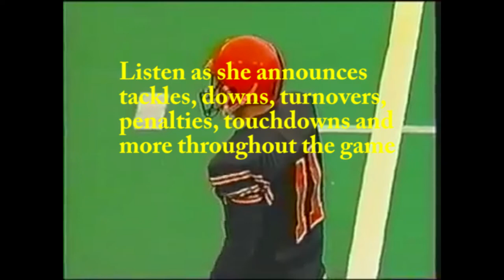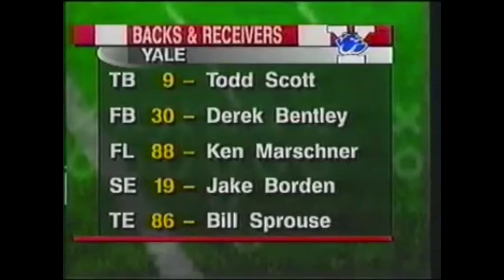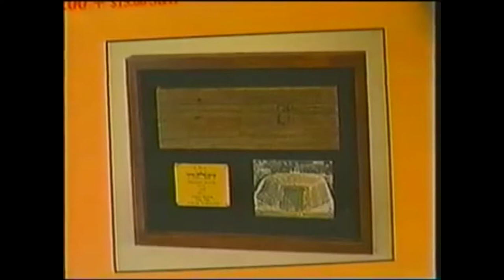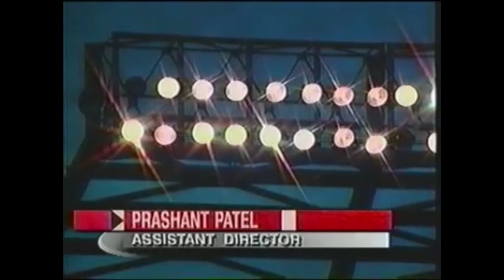Wendy Herm - 1st Female Public Address Announcer - NCAA Football - 1997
Wendy Herm served as a Public Address Announcer between 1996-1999 while an undergraduate at Princeton. She handle men and women's basketball, soccer and became the first female in history to handle the duties for an NCAA Division I football program (I-AA now FCS) in 1997.

In 1997, Princeton demolished Palmer Stadium to make way for the construction of the new Powers Field at Princeton Stadium slated to open for the 1998 season. Princeton had only 2 home games that year, Ewing Field and Giants Stadium. With most of their games away, they became known as the "Road Warriors".

On September 27, 1997, Wendy made history when she announced the Tigers home opener against Fordham on Lions Field (College of New Jersey) in Ewing, New Jersey. Princeton held off Fordham, 9-7. For the next two seasons, Wendy served as Princeton's football P.A. Announcer.

On November 15, 1997, Wendy made more history by becoming the first woman to announce a football game of any kind in a National Football League stadium. As part of a Comcast promotion to have college games in NFL stadiums, the game between Princeton and Yale was prescheduled for Giants Stadium. The Tigers shoutout Yale, 9-0. This game, also, marked the first time a woman's voice was part of any broadcast (television or radio) of an NCAA or Professional Football contest.

This video captures they entire game from lineups to the last play of that very game at Giants Stadium. Due to the acoustics of a stadium environment and the play-by-play team, listeners will find it difficult to hear her; however, those enjoying various parts of this game will hear Wendy announcing downs, yards, tackles, penalties, general announcements, a field goal and a touchdown. The idea, unless you are a Princeton/Yale fan, is to skip through the various parts of the game listening to Wendy announcer over the Giants' P.A. System.

Please, enjoy the terrific work of Princeton public address announcer, Wendy Herm.